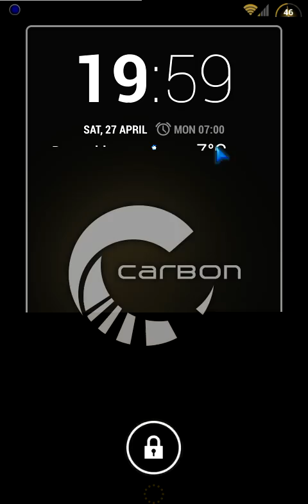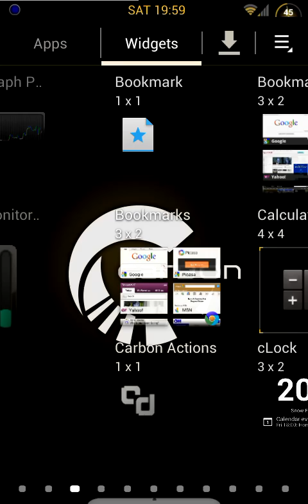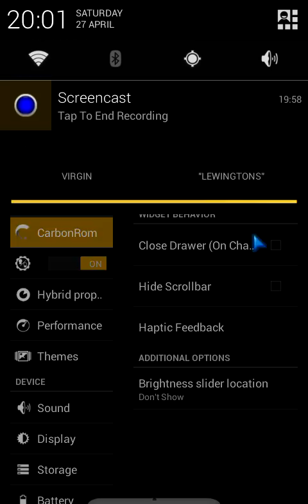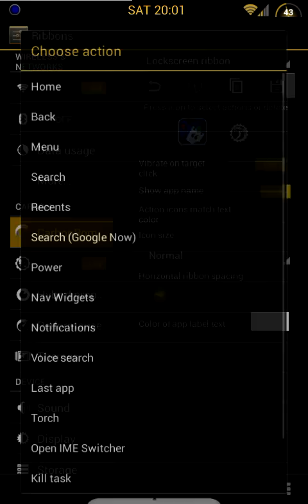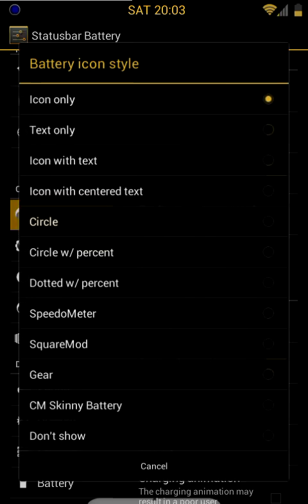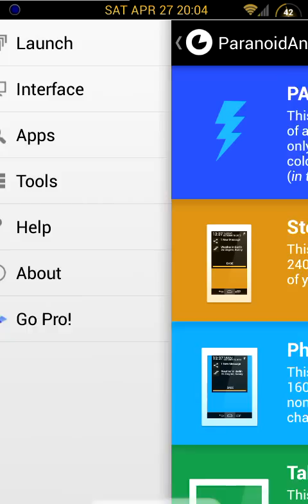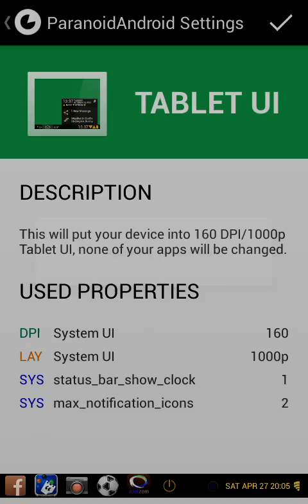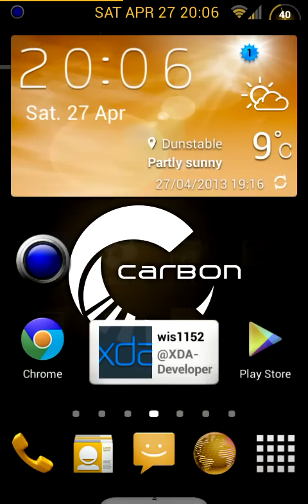CARBON-JB-EXP-2013APR27-004617-i9100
Just a short video:-) I am loving Rom::-)